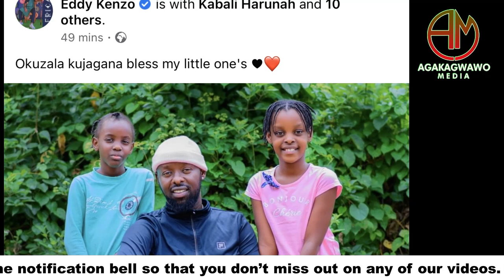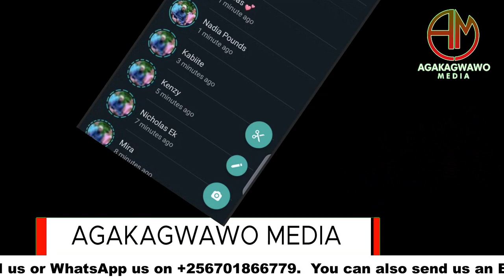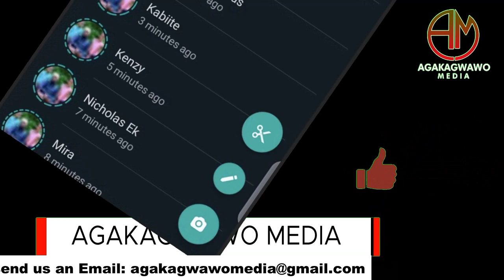Okuzala Kujagana!! Laba Esanyu Nga Eddy Kenzo Asisinkaganye Abaana Be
This is a review video about Eddy Kenzo a Ugandan award winning singer as he happily meets up with his children.